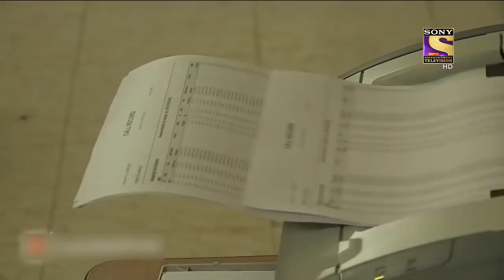Best Of Crime Patrol - The Twisted Love Affair - Full Episode